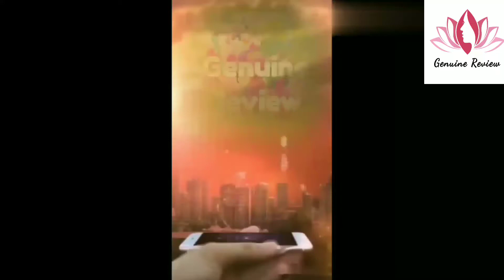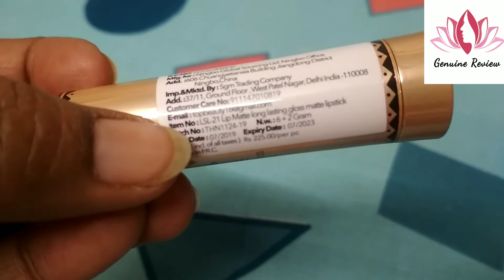Colours Queen 2 in 1 Matte, Liquid Lipstick Review by Genuine Review genuinereview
lipstick review

Hi Guys
Welcome Back To Genuine Review genuinereview
Today we have Colours Queen 2 in 1 Lipstick Review for you by Genuine Review genuinereview
Watch Complete Video for full Information.

Genuine Review genuinereview